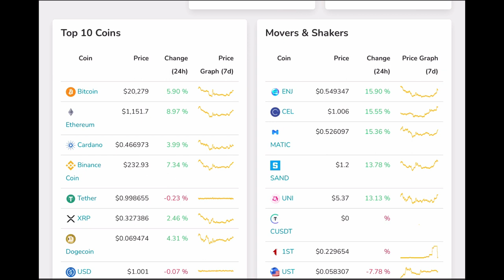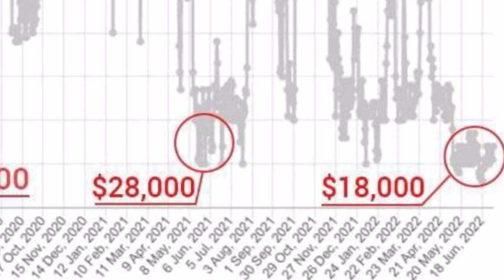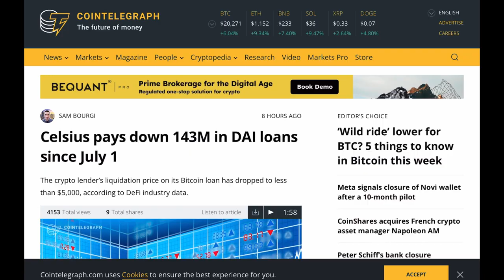Celsius pays millions of its debts + analysis of fear and greed index suggests that a market bounce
Simon Dixon might be our hero!

He has many ingenious ideas of how to solve this problem. He is a depositor and Shareholder of Celsius.

Earn up to 43% APY in your stable coins, BTC or ETH with freeway finance.

Freeway 365 Challenge, where I give weekly updates ( Every Friday) for one full year on the performance of my earnings with Freeway:

Freeway AMA highlights, where I go through and comment on the best parts of Freeway's weekly AMA with it's CEO Graham Doggart: